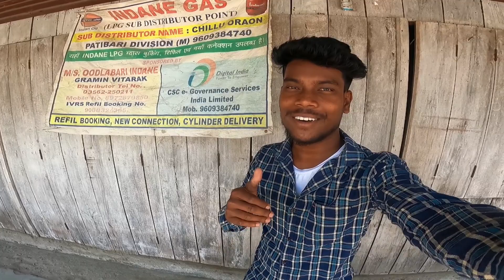Maine Socha Nahin Tha Re Baba Aisha V Kuch Hoga || full enjoyment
Please Motivate us to Give a like this Video &